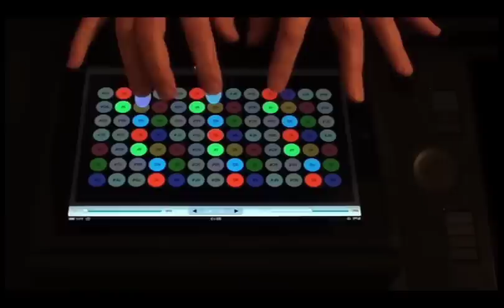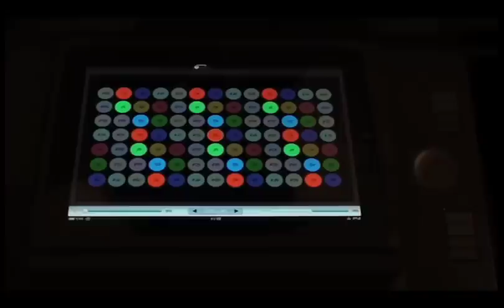Kyma X.82: Peace Flute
A key-mapped flute spectrum is re-synthesized with a time-stretched attack and played on the Tonnetz in Kyma Control.